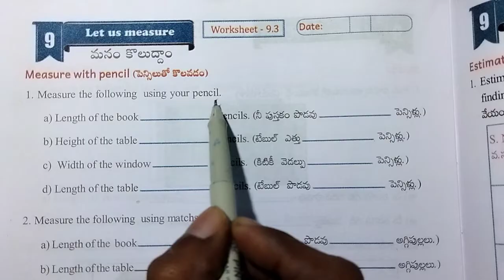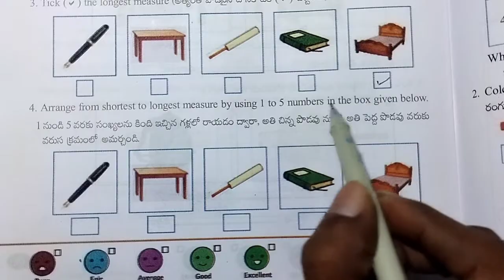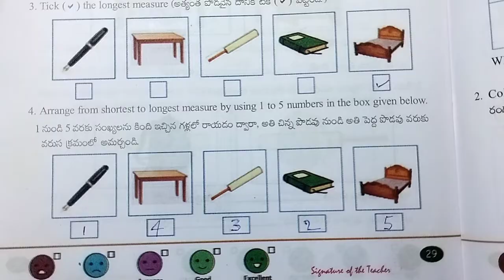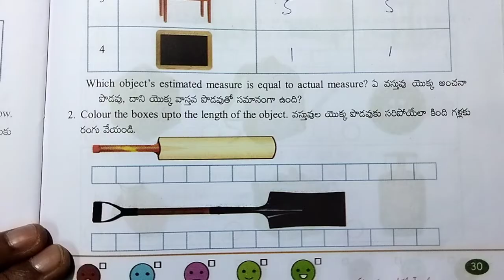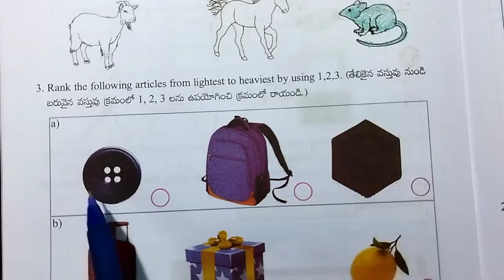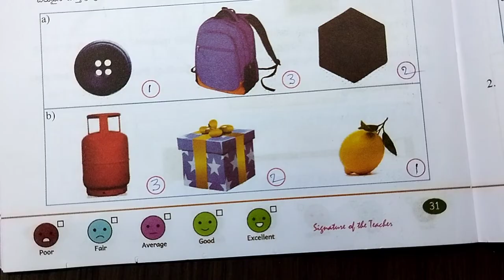AP 2nd Class maths workbook Let us measure worksheets 9.3 to 9.5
Class : 2nd

Sub : Maths

Sem : 3

Unit - 9 : Let us measure

Worksheet  - 9.3 to 9.5